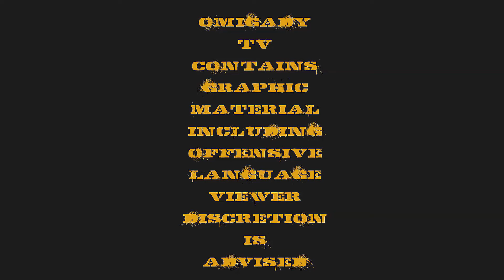GTA 5 - FACES OF DEATH - EP.8 - MY CHUUUCH SHOES (ROCKSTAR EDITOR)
'MURDERED IN MY CHUUCH SHOES' (2016), NewHD, In a sticky situation Omigady decides that he hasn't had enough of the bloody massacre that took place on Valentines day and hit the streets to fulfill his killing appetite. (Comedy)(Action)(PsychoStateOfMind)(G.a.m.e.banginProductions)(ViewerDiscretionIsAdvised)(1080pHD60)
STALK YA BOY ON THE GRAM WITH YOUR LOOKIN ASS (SMDH)
THE DEEPEST VOICE HEARD ON XBOX LIVE!
BRINGING THAT FUNNY ASS~HIGH DEFINITION~HIGH QUALITY~HIGH ASF~ GAMING ENTERTAINMENT!
GRAND THEFT AUTO 5 CERTIFIED ROCKSTAR EDITOR/CONTENT CREATOR

CREATOR OF :
GTA 5 | LOS SANTOS TIMES | LSX | THE SERIES
GTA 5 | COPZ | OFFICIAL REPLICA OF HIT TV SHOW
GTA 5 | FACES OF DEATH | THE SERIES
GTA 5 | I AM LOS SANTOS | GTA REALITY VLOG
GTA 5 | RANDOM ACTS OF VIOLENCE/LOS SANTOS THUNDER DOME
ON THE REAL FOR REAL | REAL SPIT WITH OMIGADY
XBOX LIVE BARRY WHITE
GT: PSYCHO OCTAVE/OMIGADY TV
THE MOTTO :SUB LIKE FOLLOW ADD SHARE COMMENT
YO IF YOUR NEW PIMPSLAP THAT~(SUB)
IF I MADE YOU LAUGH POP A~(LIKE)
WANT TO KEEP UP OR HOLLA~(FOLLOW)
WANT TO GET DOWN ON THE ONE OR 360~(ADD)
LET SOMEBODY ELSE CHECK THIS OUT~(SHARE)
GOT SOMETHING TO SAY~(COMMENT)
ALLLLLLLLLLLLLLLLLLLLLLLAAT